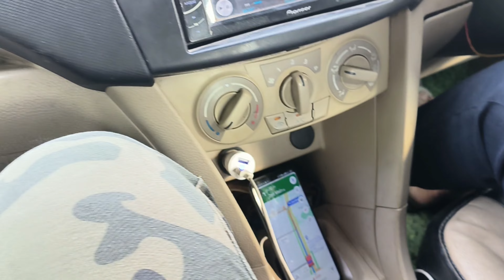Late Aye To Khana Nahi Belan Hi Milega Khane Mein 😡 Thakur Family Vlogs 😱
YouTube video
YouTube vlog
family vlog
thakur family vlogs